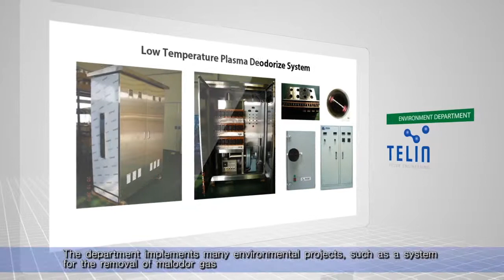Telin Daegu City